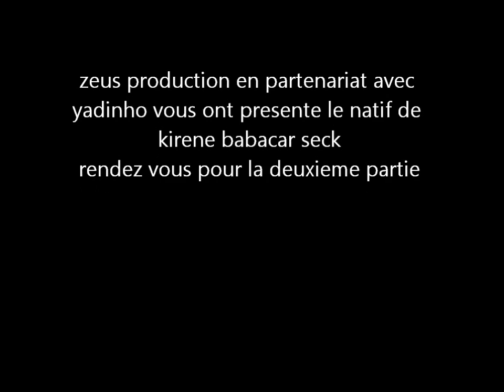babacar seck 1